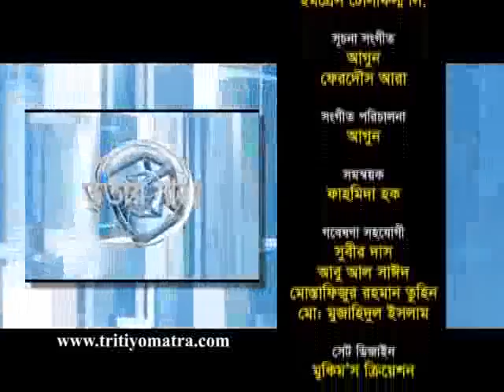Syed Nurul Islam and Golam Sarwar Milon - Tritiyo Matra Episode 4358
Syed Nurul Islam, Member, Publication Sub-Committee, Bangladesh Awami League and Golam Sarwar Milon, Former State Minister participates in episode 4358 of Tritiyo Matra on 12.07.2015